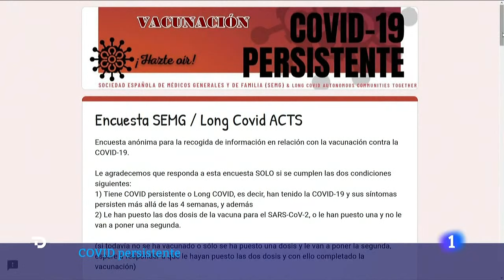Las vacunas, una esperanza para los enfermos de COVID PERSISTENTE | RTVE Noticias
Las vacunas también son una esperanza para los enfermos de COVID persistente. Unas 350.000 personas que meses después de contagiarse siguen con tantos síntomas o más que el primer día, como pérdida de memoria, cansancio extremo, problemas para respirar... María Victoria, es una de ellas. Esta enfermera en la UVI del Hospital Gregorio Marañón de Madrid, y se emociona al comprobar cómo han cambiado estos síntomas después de vacunarse.